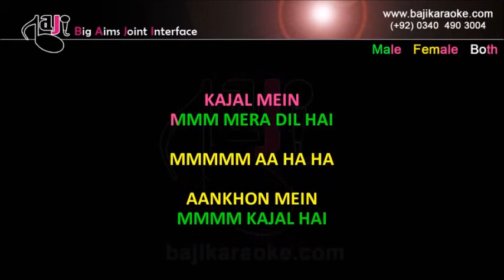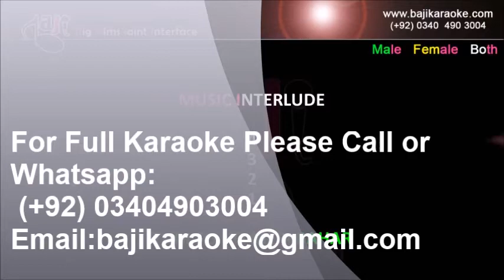Ankhon mein kajal hai - Video Karaoke - kishore - by Baji Karaoke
Song Title – Ankhon Mein Kajal Hai
Movie/ Album – Doosra Aadmi
Singer(s) – Kishore Kumar, Lata Mangeshkar
Movie Cast – Rishi Kapoor, Neetu Singh
Karaoke Format - Video Karaoke Lyrics
Karaoke Duration  – 3:59